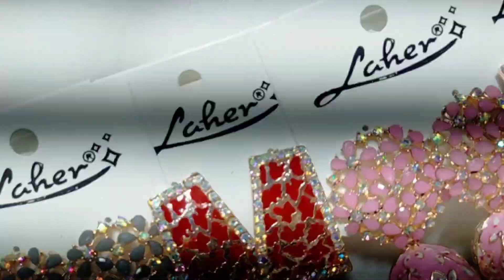Aaj Kaha Jaye ?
Welcome to my daily vlog, where I explore different places and share my adventures with you! In this video, join me as I decide where to go today in my "Aaj kaha jaye" vlog.

My Instagram Account Link ➡️ I'm on Instagram as @mamta._.queen. Install the app to follow my photos and videos.